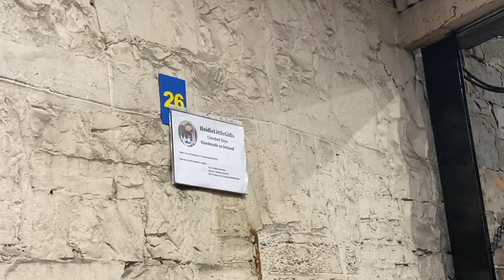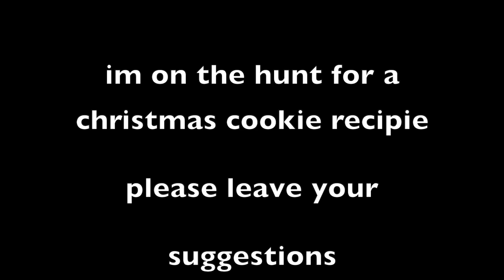Babbles Budget Christmas - Vlogmas 10 - Frosty Trip to Town